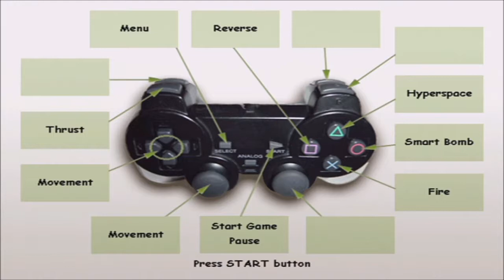#153 | Midway Arcade Treasures #7 - Defender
Game number 7, Defender! I absolutely suck at this...

My goal is to play every single Playstation 2 game Ever made... That's a whole lot of games, and it would make for a huge PS2 video library on YouTube!